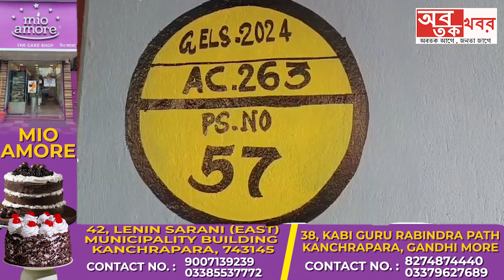মন্তেশ্বর ব্লকের শুশুনিয়া গ্রামে বিজেপি এজেন্ট বস্তে দেওয়া হয়নি মারধর করেছে তৃণমূল কর্মীরা। ....